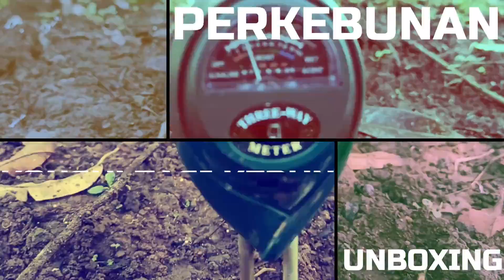🟨🟩 NGOBROL ASIK SEPUTAR BERKEBUN DURIAN 😍 | Tanam Durian❓Siapa Takut ✅🔥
1️⃣ Bibit Durian, Alpukat dll
2️⃣ Arang Sekam
3️⃣ Pupuk Organik
4️⃣ Jasa Top Working
5️⃣ Konsultasi

🌏️ Rumah Durian Jember (Google Maps)
❤ Kepuasan pelanggan Prioritas kami